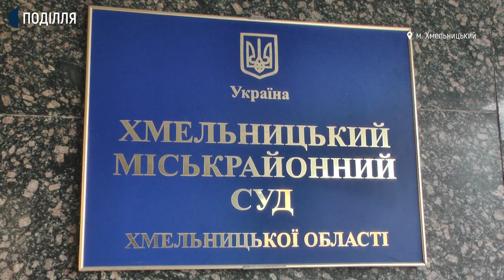Хмельницький суд розглядає справу побиття до смерті 4-річної дівчинки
19 травня, в Хмельницькому міськрайонному суді у закритому режимі розглядали справу 34-річної жінки, яку обвинувачують у побитті власної чотирирічної доньки, від чого та померла в лікарні восени минулого року.